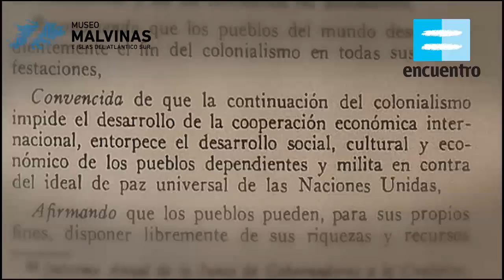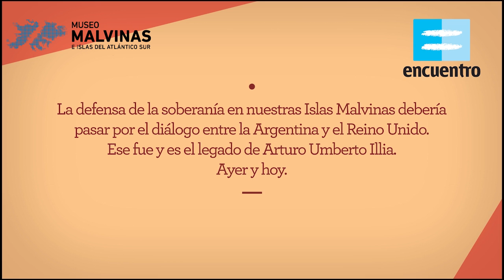Arturo Illia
Cortometraje que narra el momento histórico, durante la presidencia de Illia, en que se aprobó la Resolución 2065 de las Naciones Unidas, el precedente diplomático más importante sobre la cuestión Malvinas hasta la actualidad. Realizado con ilustraciones y técnica de animación 2D.